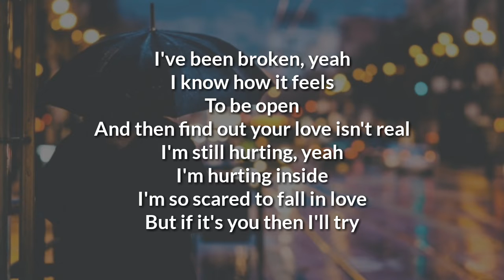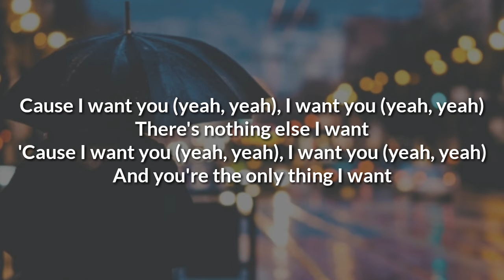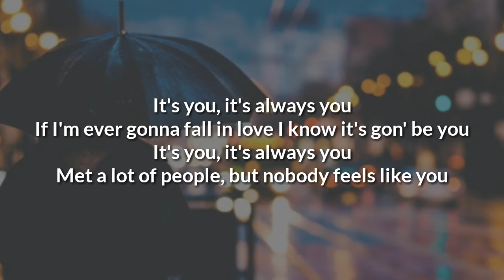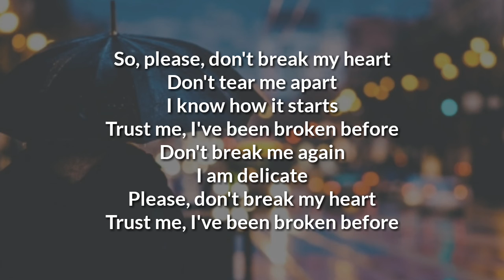Ali Gatie - It's You ( Lyrics )